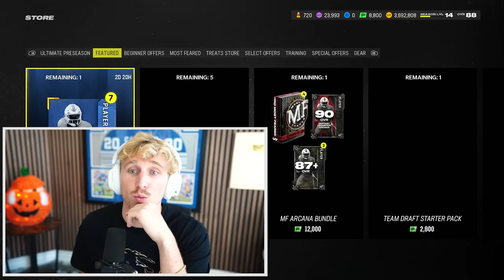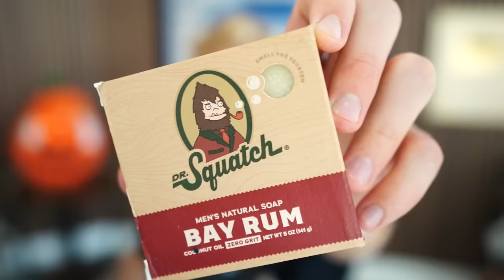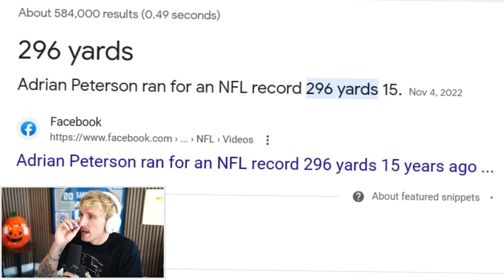This New Legend BROKE Madden 24...